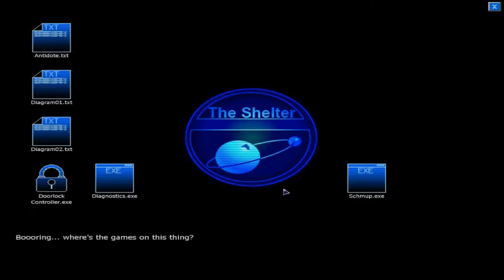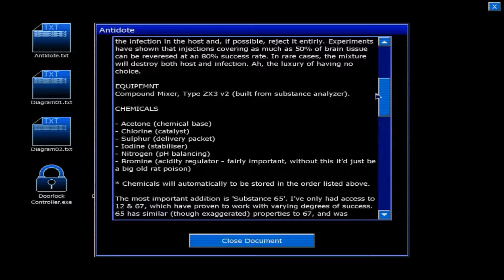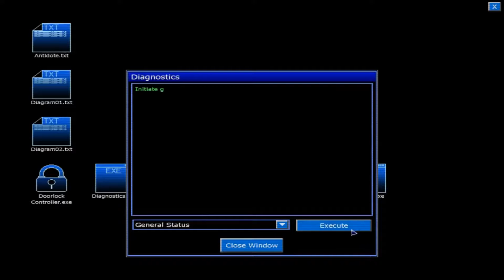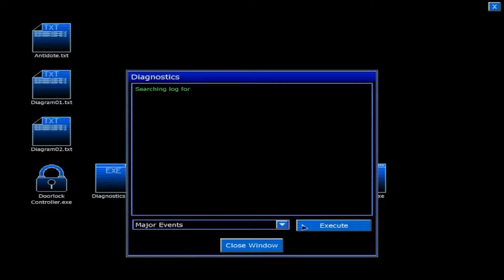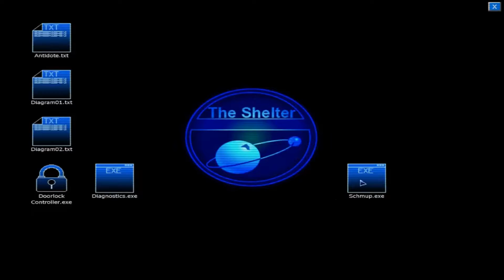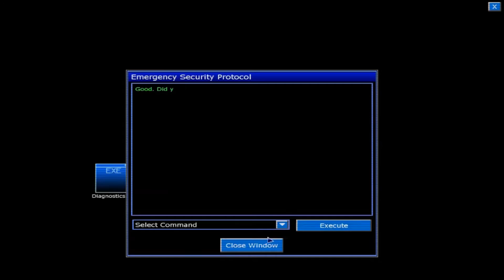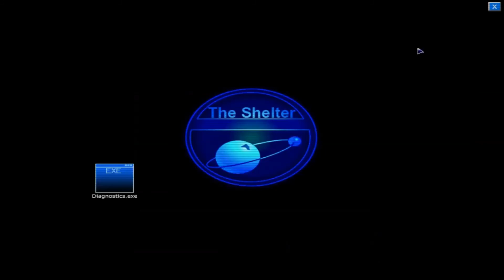Let's Play Penumbra Black Plague Part 9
Hello everybody, and welcome to my Penumbra Black Plague series!  I am really excited to play this, and I hope you are excited to watch!

If you enjoy the look or the feel of this game, I highly suggest you pick it up on Steam or any other place this is sold...

Also if you enjoy my content, please hit the like and the subscribe buttons, they really help me get my videos out there, and really encourage me to get em out on time and with as good quality as I can give them...  Thanks!